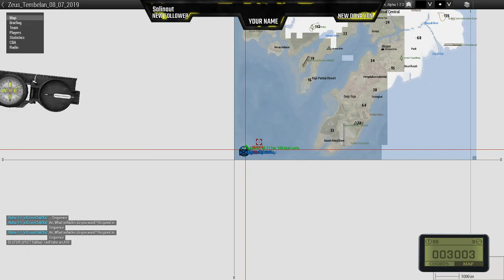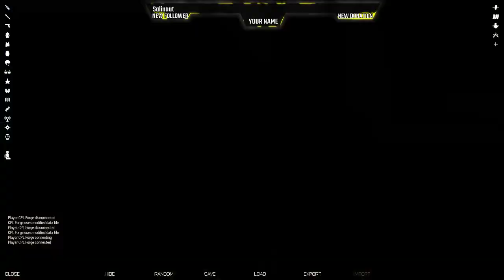700th Cadian | Saturday Night Operations pt 2 20JUL19 | CPL Kilborn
Second Half of our operation. Streamed on July 20th, 2019.